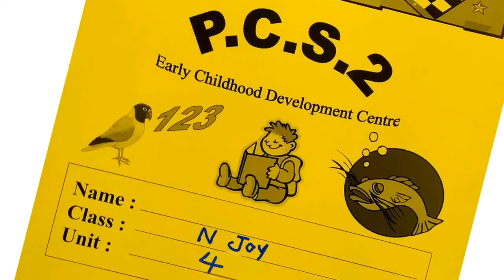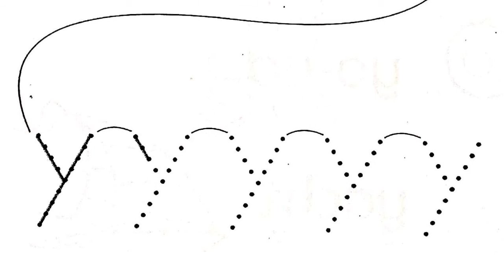N English S2L18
Letter Yy
PCS2 English Yellowbook 4: page 23 & 24